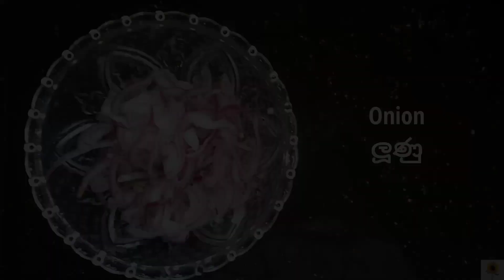දියවැඩියාවට ගුණදෙන තෙඹු කොළ සම්බෝලය